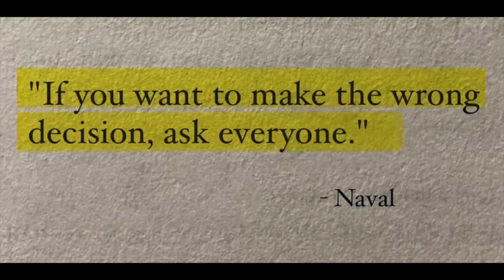Journey of Strength Episode 271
Back was aggravated so stopped squatting after 1st week of this block. Other than that, very productive one. Push for another 2 months and start mini cut.